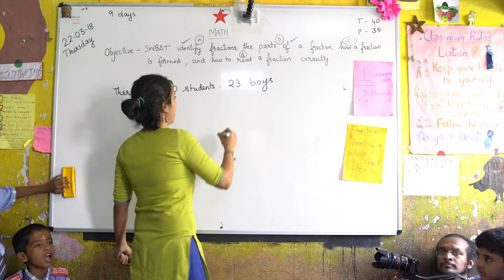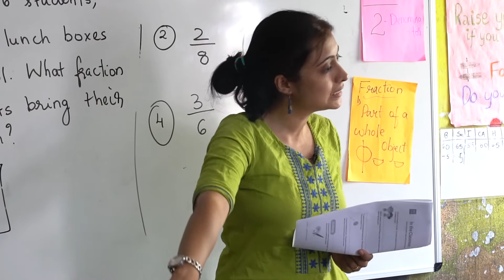Neha and Shruthi - Fellows Interview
Video produced by Raasta Studios